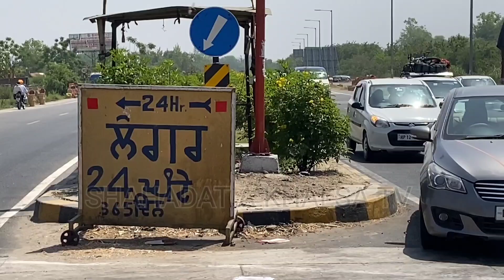ਇੱਸ ਰੋਡ ਉਪਰ 365 ਦਿਨ ਚਲਦਾ ਬਾਬੇ ਨਾਨਕ ਦਾ ਲੰਗਰ।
khalsa

ਸਿੱਖ ਇਤਿਹਾਸ ਅਤੇ ਸਿੱਖ ਗਤੀਵਿਧੀਆਂ, ਗੁਰਬਾਣੀ ਕੀਰਤਨ , ਸਿੱਖ ਪ੍ਰਚਾਰਕ ਦੇ ਲਾਈਵ ਦੀਵਾਨ , ਸਿੱਖ ਜਗਤ ਨਾਲ ਜੁੜੀ ਹਰ ਖਬਰ।

ਇਸ Road ਤੇ ਚੱਲਦਾ 365 ਦਿੰਨ ਬਾਬੇ ਨਾਨਕ ਦਾ ਲੰਗਰ। ਹੱਥ ਜੋੜ‌ ਕੇ ਸੰਗਤ ਨੂੰ ਰੋਕ ਕੇ ਛਕਾਇਆ ਜਾਂਦਾ ਹੈ ਲੰਗਰ।